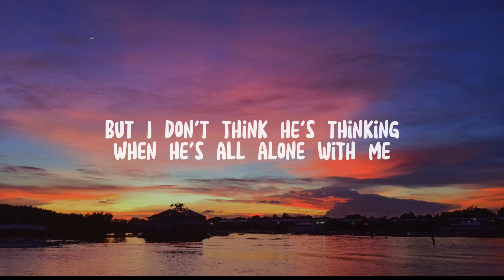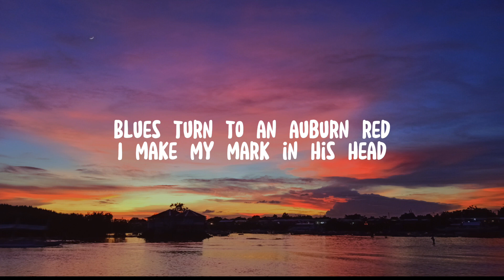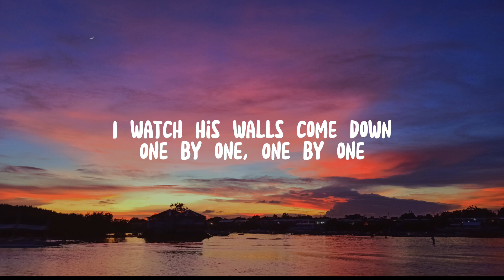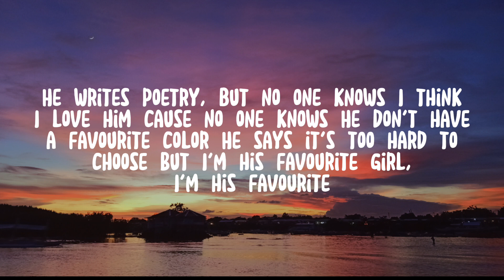👩🏻‍🎤Ruth B. - Favourite (Lyrics)☕🎶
🎤LYRICS🎶
Rough around the edges
Hates when people see him weak
But I don't think he's thinking
When he's all alone with me
Blues turn to an auburn red
I make my mark in his head

I see his walls come down

He writes poetry, but no one knows
I think I love him cause no one knows
He don't have a favourite color
He says it's too hard to choose
But I'm his favourite girl
I'm his favourite

Tells me all his secrets
I promise that they're safe with me
I know that no one's ever gotten this far in his dreams

I watch his walls come down